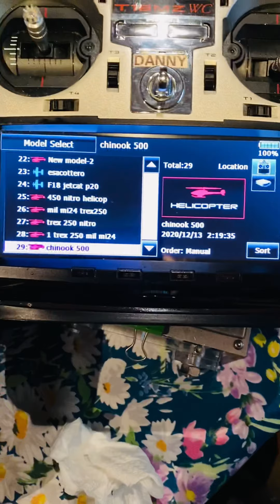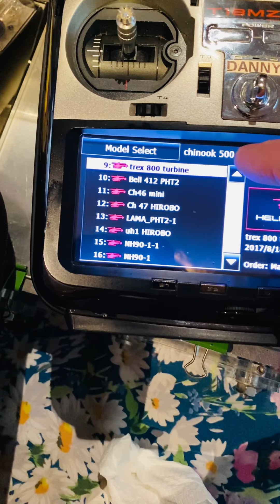Futaba T18 MZ WC this my radio is great l have it since 2018 paid 2500€ new